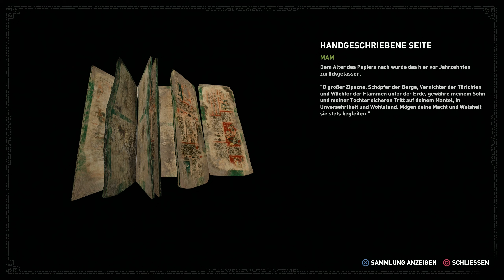Shadow of the Tomb Raider - Die Krabbe von Zipacnas - #082 - Let's Play